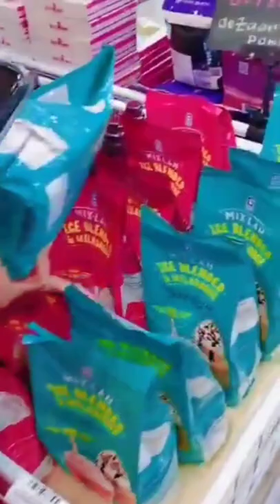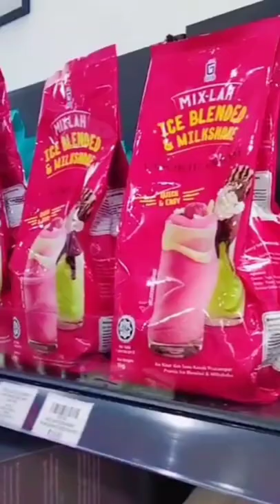Lana Nodin || Portuguese Egg Tart